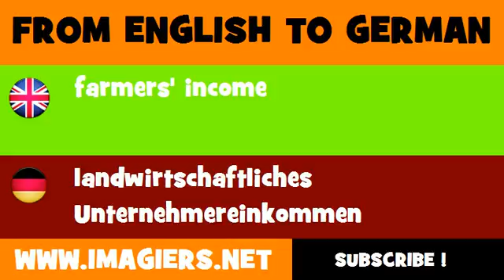FROM ENGLISH TO GERMAN = farmers' income